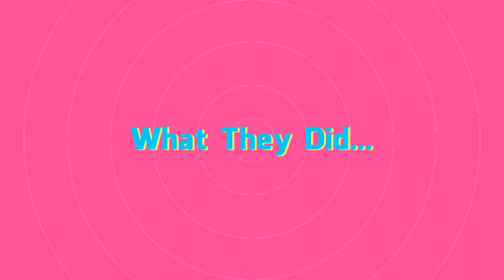LyBer: Who is Will Downing?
A Vlog about the RiDERS.